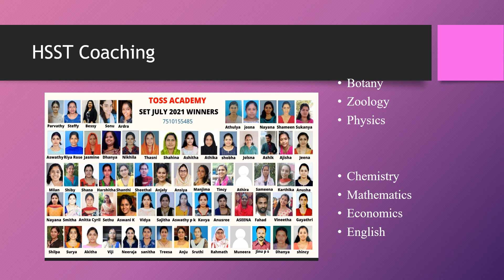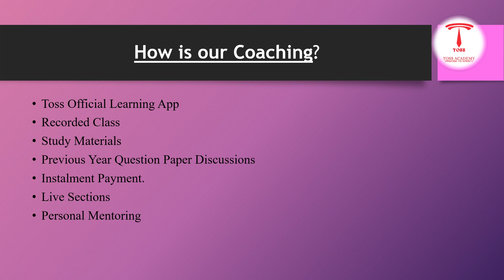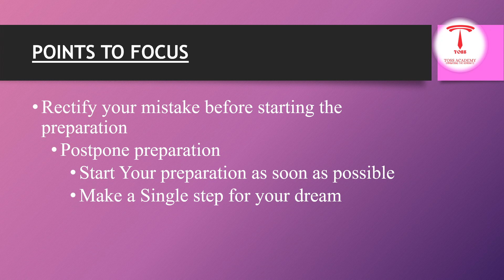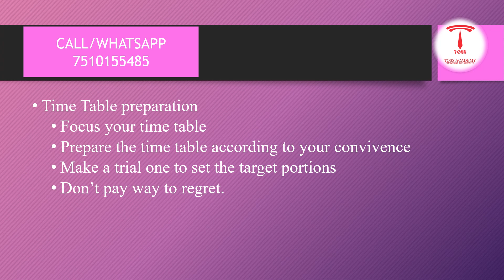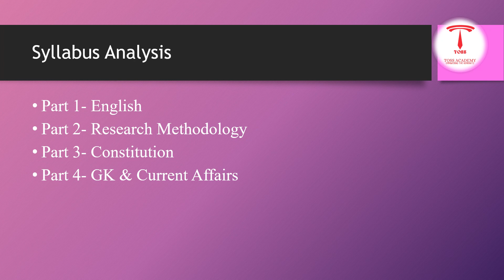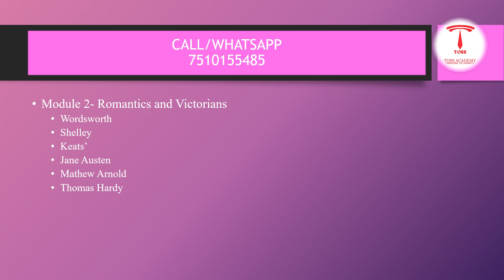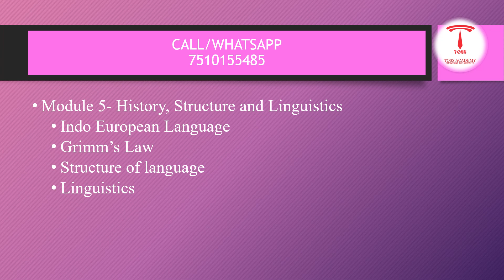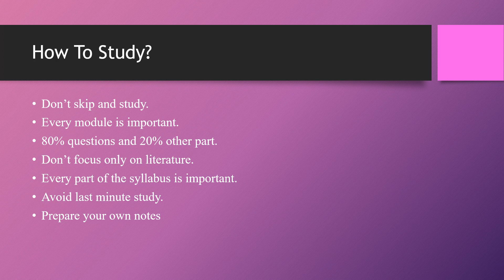HSST ENGLISH 2022-A PERFECT STUDY PLAN TO SUCCESS